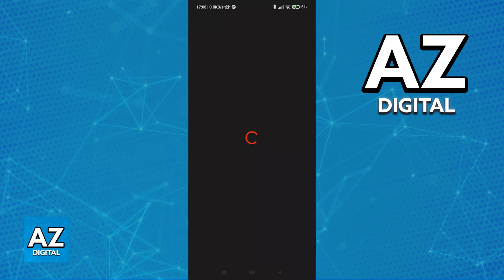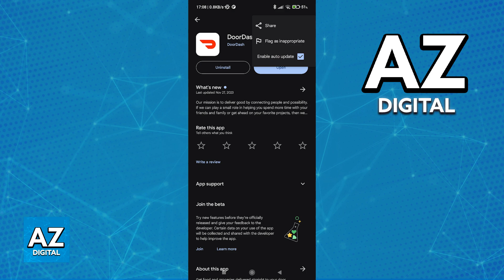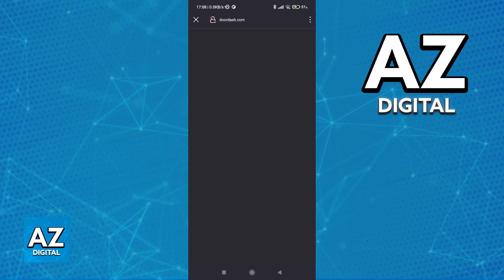How To Fix Doordash White Screen (2025)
In this video I will clear your doubts about how to fix doordash white screen, and whether or not it is possible to do this.